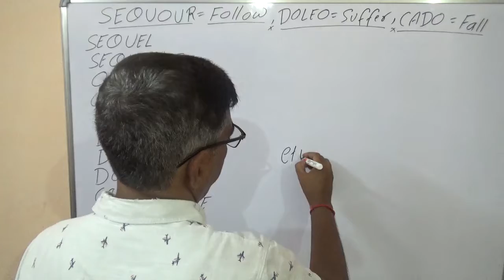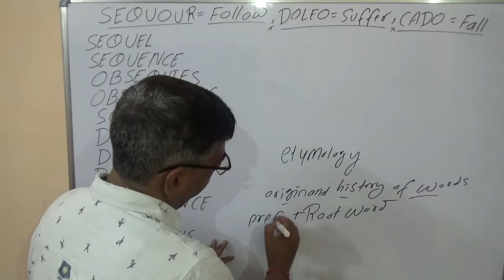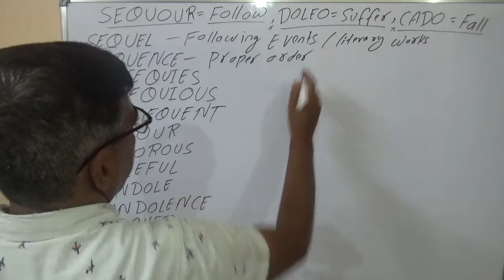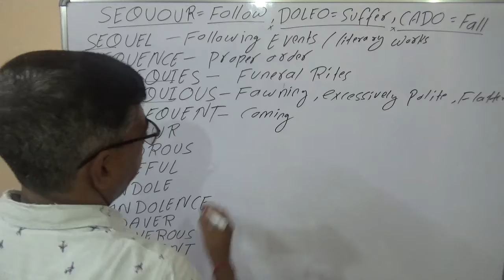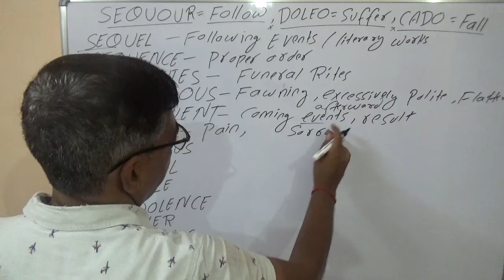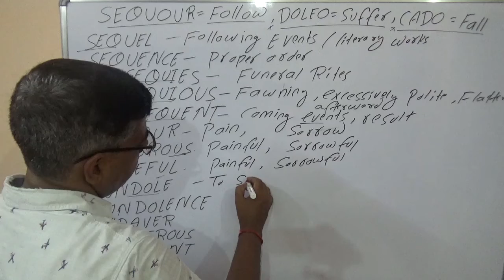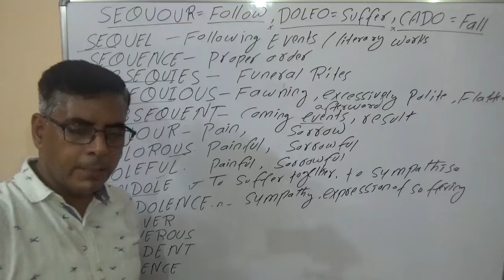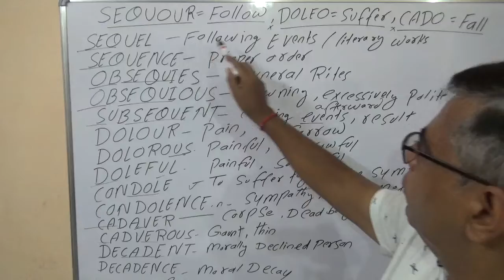ROOT WORDS - 50 || SEQUOUR & DOLEO || SUNI DWIVEDI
English Vocabulary Booster . Most Important Words  for SSC , BANK , MBA , TGT, PGT , TET , NDA , CDS .,AIRFORCE & ALL THE COMPETITIVE EXAMS. They are helpful for Antonyms , synoyms , one word substitutions and correct spelled words .